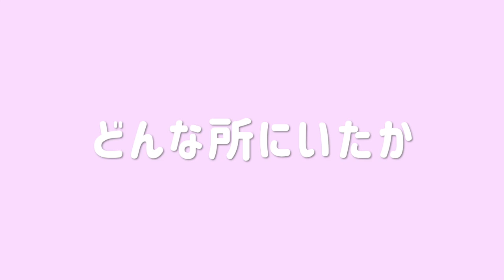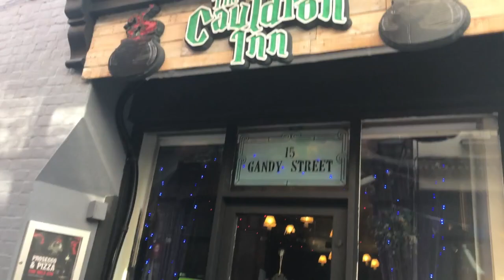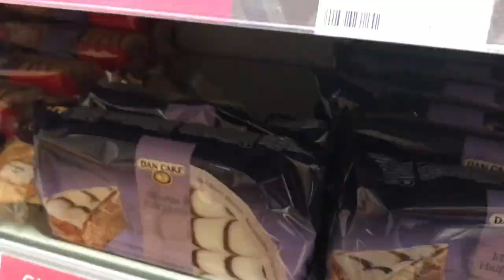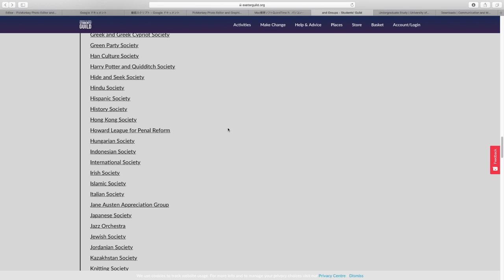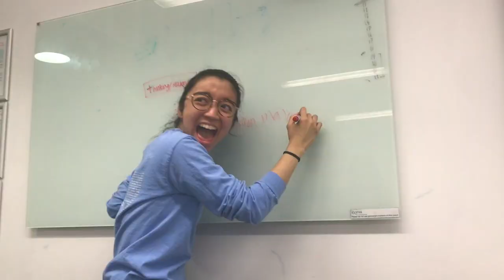留学先での友達の作り方ー実際に行った２つの方法ー＃ちか友留学生活2018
留学に行くor行きたいけれど、友達できるか不安！というあなたへ私が初めての長期留学で実際にどうやって友達を作ったのか紹介します。ちか友留学生活2018投票はこちらからよろしくお願いします！

‹自己紹介›
イギリスのエクセター大学で心理学を一年学んできました、ゆうこです。交換留学ではありませんが、一年学部に留学していました。ダンスが好きです。